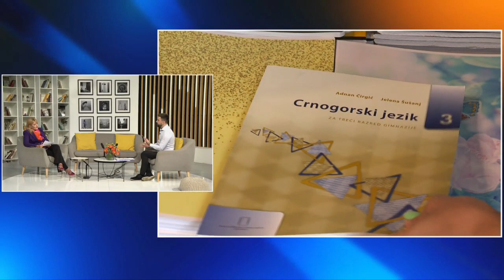Preporuke Zavoda za školstvo o dopunskoj nastavi